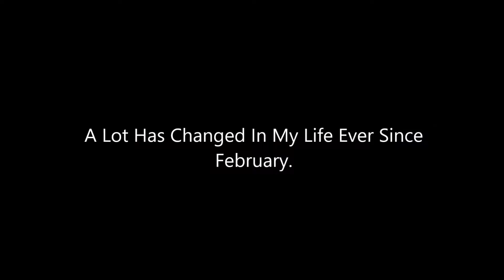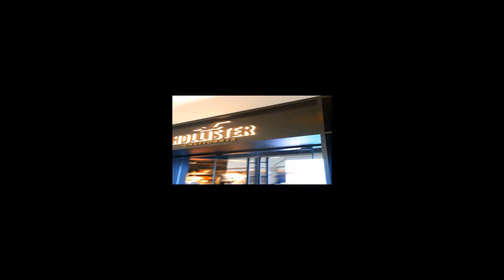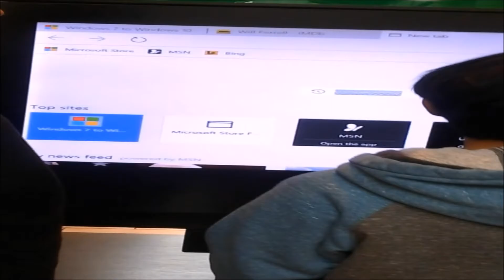My Very First Vlog EVER!!!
[Vlog # 31
[Thank you all for tuning into my work. I gladly appreciate it 👍